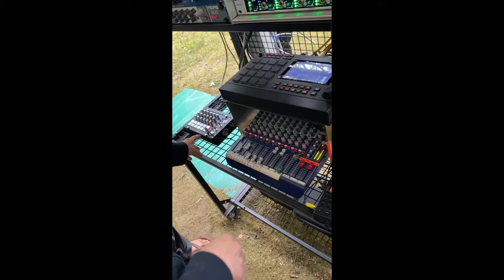Super Booth is the best music fair ever // Super Booth Berlin 2024 POV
Superbooth is the world's largest trade fair and festival for electronic musical instruments. Superbooth 2024, is happening from the 16th to the 18th of May 2024 at FEZ-Berlin in Berlin, Germany.

I here give you a virtual tour with some footage I took while going around smiling all the time like a kid in Disney World. From Moog to Korg to more underground Chompi and modualr madnesses plus a final message I took away from SB24.